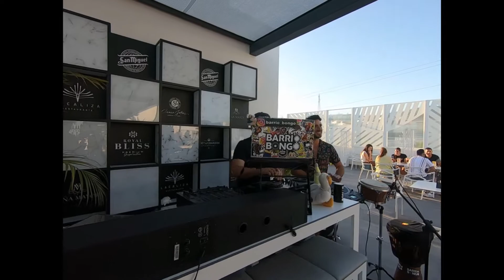LACALIZA Domingo Tardeo 7 Jun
Recorded gig on 7 June 2020. One of our first for the new season post LOCKDOWN

🔻 COPYRIGHT 🔻
❗ All rights to the images from this video belong to Barrio Bongo.